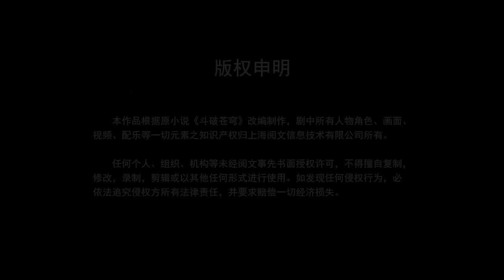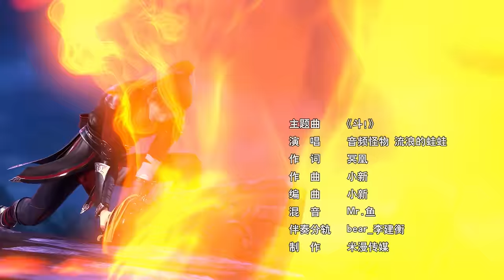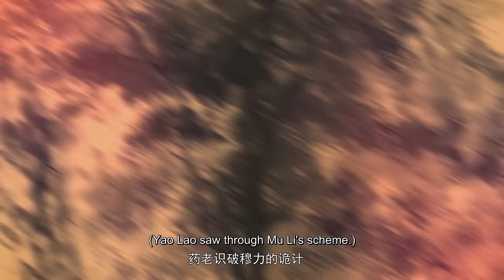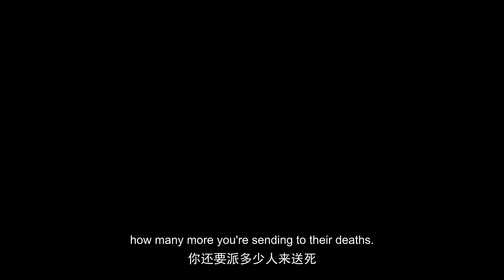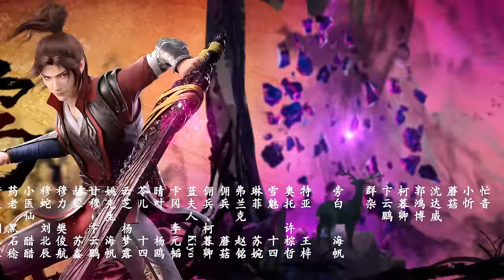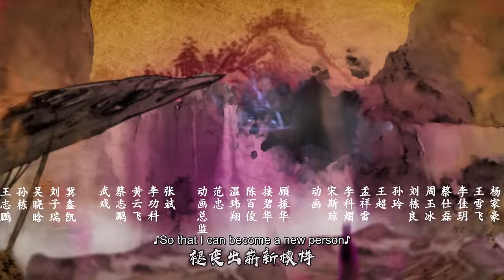🌟ENG SUB | Battle Through the Heavens EP 04 | Yuewen Animation